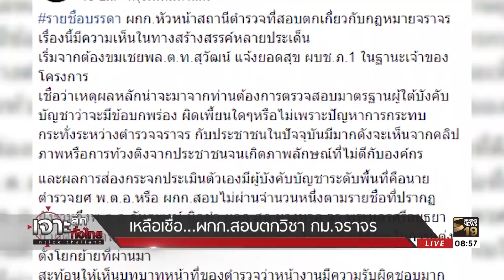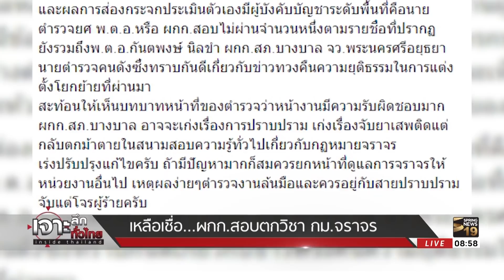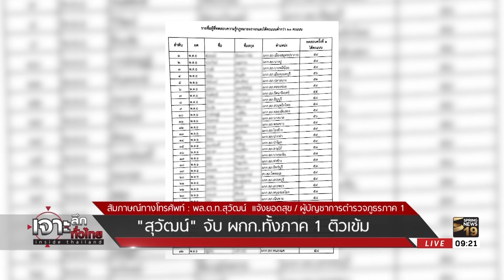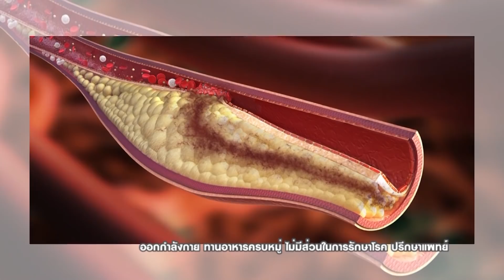เจาะลึกทั่วไทย Inside Thailand (Full) | 2 เม.ย.61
รายการ เจาะลึกทั่วไทย Inside Thailand วันพุธ ที่ 2 เดือนเมษายน พ.ศ. 2561 เวลา 07.30 น. - 09.30 น. ดำเนินรายการโดย “ ดนัย เอกมหาสวัสดิ์” และ “อมรรัตน์ มหิทธิรุกข์” เจาะลึกประเด็นร้อน.. วันนี้  * * เทปออกอากาศย้อนหลัง เมื่อวันที่ 2 เม.ย.61 ที่ผ่านมา ใครพลาดไปติดตามรับชมกันเลย  เอามาฝากเต็มอิ่ม อัดแน่นด้วยข่าวสาร อย่าลืมกดติดตาม (subscribe) กันด้วยนะครับ รายละเอียดจะเป็นอย่างไรติดตามได้จากรายการ